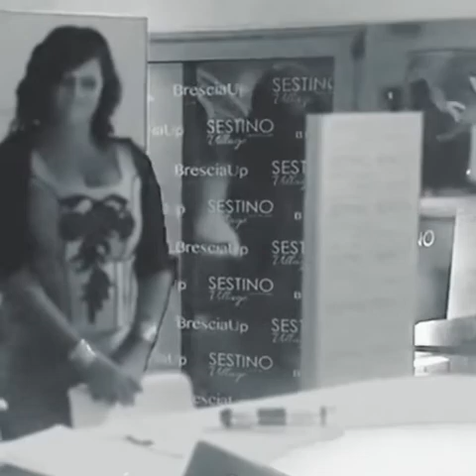Serata omaggio a Maria Callas